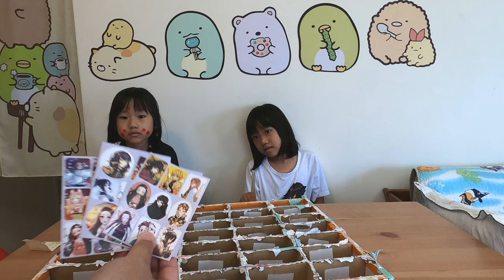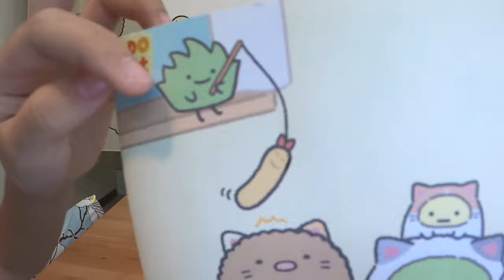七月第四周抽抽樂_200726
2020年7月第四週抽抽樂洞洞樂